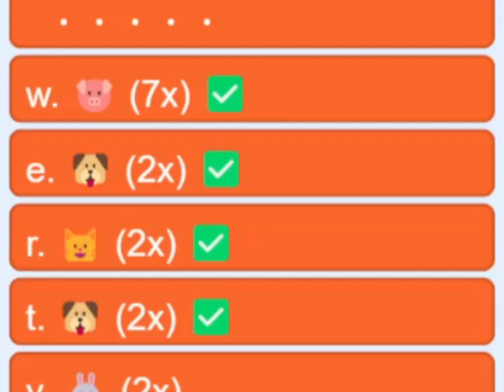Pet Simulator X on Scratch Trailer